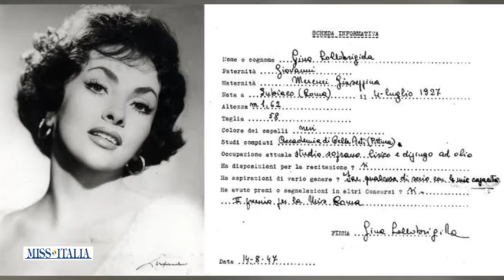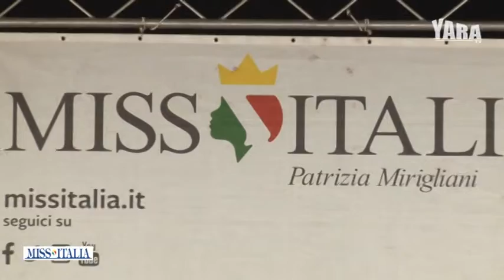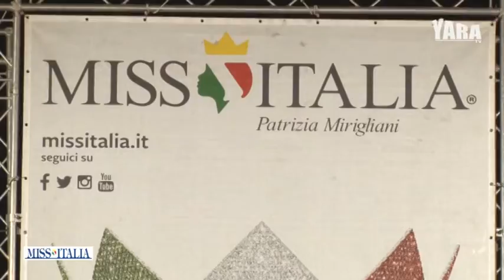YARA TELEVISION - TERZA TAPPA REGIONALE 2022 ERCOLANO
Terza tappa Regionale 2022 per la Campania. Quella di Miss Sport è la fascia assegnata ad una delle ragazze in gara. Presenta come sempre Erennio De Vita.